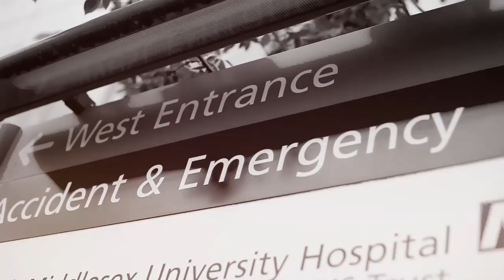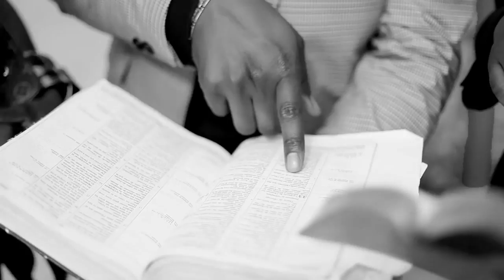FELLY CHIDIBI "BETHESDA" video clip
By Heaven Above Studios